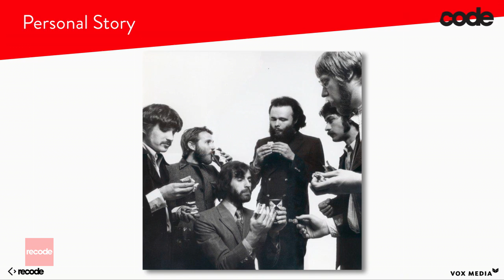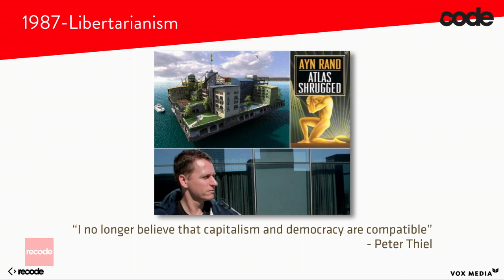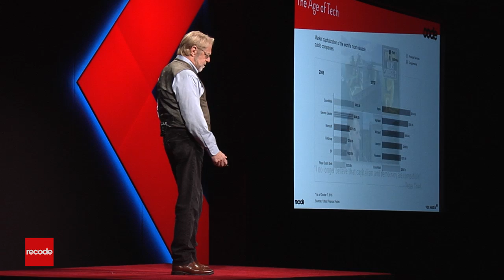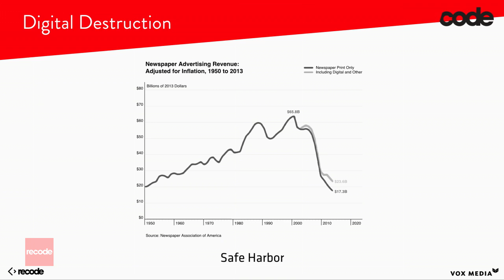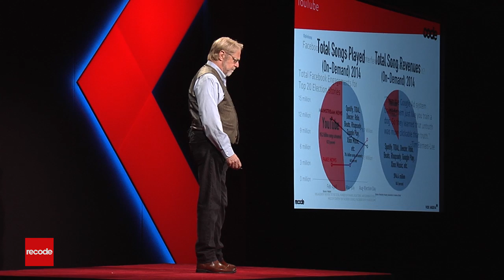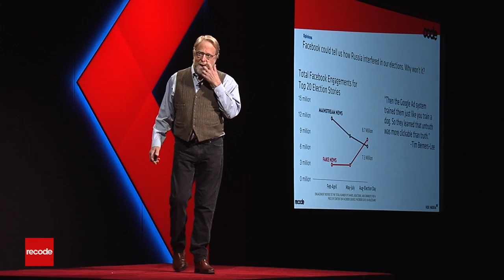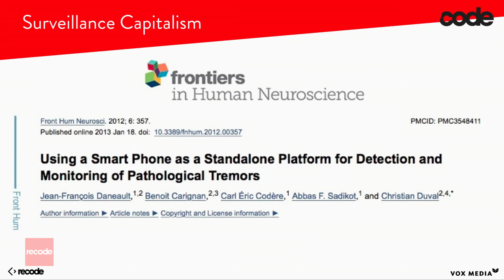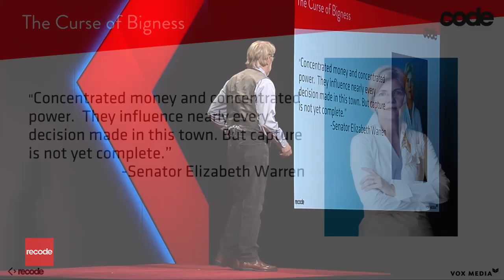Jonathan Taplin on internet and culture as it relates to creativity | Code 2017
Jonathan Taplin, director emeritus of the Annenberg Innovation Lab at USC, talks about the digital disruption of the creative class at the Code Conference 2017.